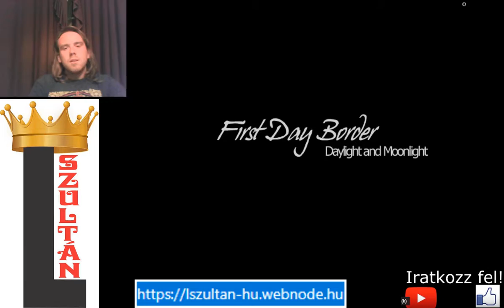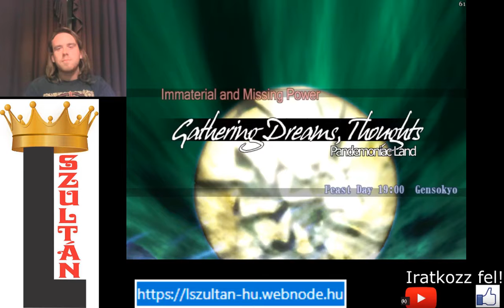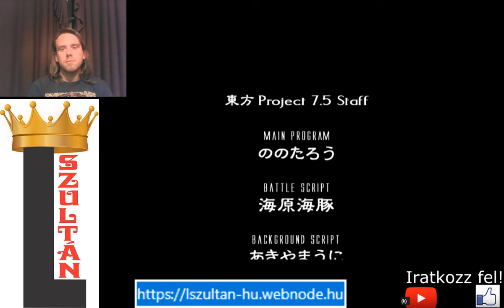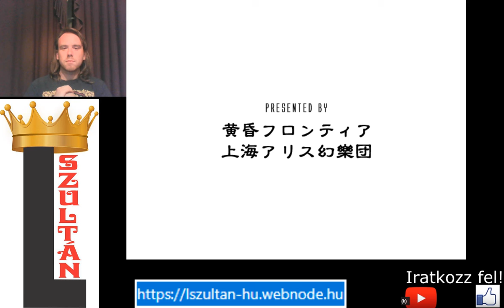MOST JÓL MEGSZURKÁLLAK BENNETEKET Touhou 7.5 Immaterial and Missing Power Sakuya Normal 1cc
Verekedős játék Sakuyaval.